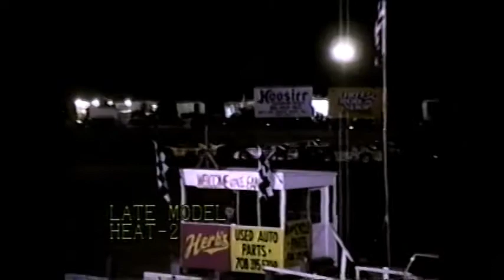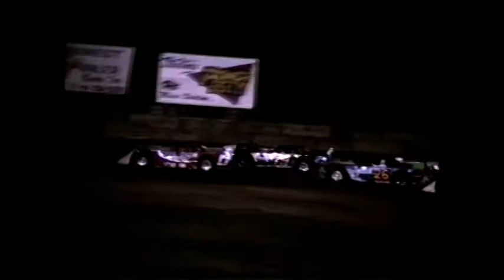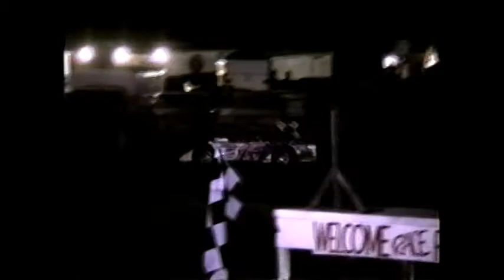09/28/1991 Wilmot - Late Models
1) Tom Brown  2) Skip Martin  Feature Challenge - Skip Martin
Feature) Elmer Evermann